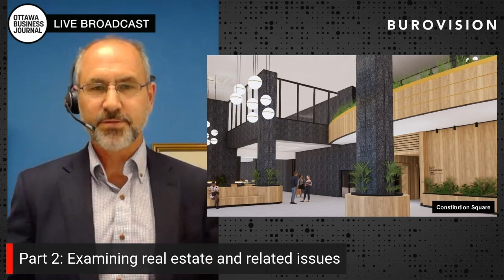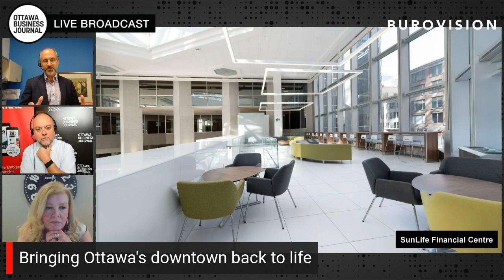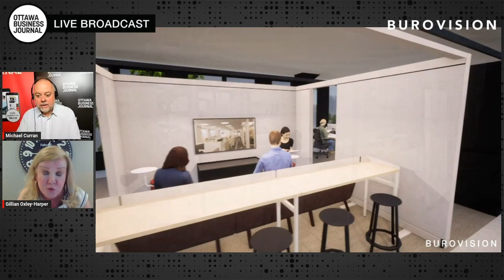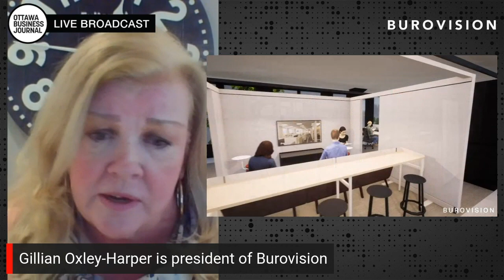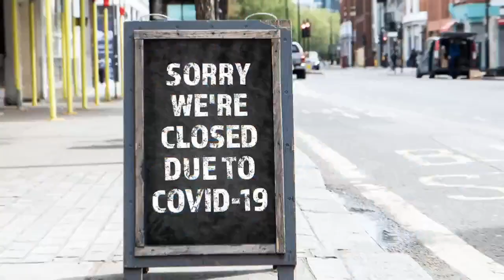Bringing Ottawa's downtown back to life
The future of downtown Ottawa is arguably the biggest and most complex business issue facing the nation's capital. The pandemic and related hybrid work arrangements have left the downtown core with significantly fewer employees.

This is having a cascading effect on ancillary businesses, such as retailers, restaurants, and other businesses meant to serve downtown workers.

In this live broadcast, the Ottawa Business Journal and Burovision bring together key business leaders to gather their perspectives on this critical issue and explore options.

The panel of experts includes:
-- Sueling Ching, president and CEO of the Ottawa Board of Trade
-- Neil Mahotra, vice president of Claridge Homes and co-chair of the Downtown Ottawa Revitalization Task Force
-- Jeff Brown, associate vice-president and broker at Colliers Ottawa

OBJ Michael Curran and Burovision president Gillian Oxley-Harper host the panel.

What do YOU think is the best way to revitalize the downtown core?